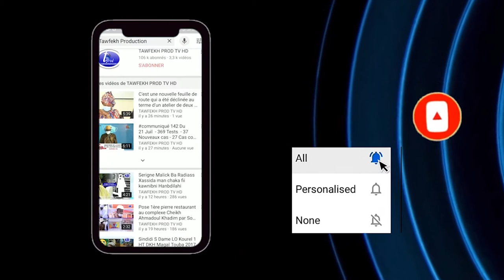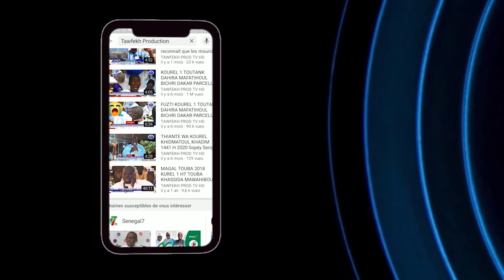Kazu Rajab 2021 Kuer S.Kadim GUEYE Wolofal Serigne FALL Magal S.Fallou Mbacke 2021